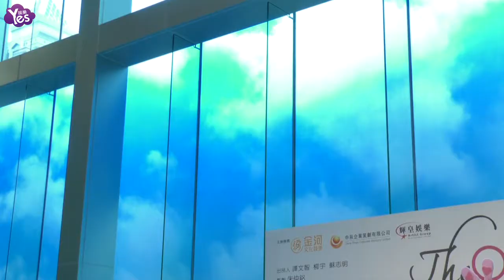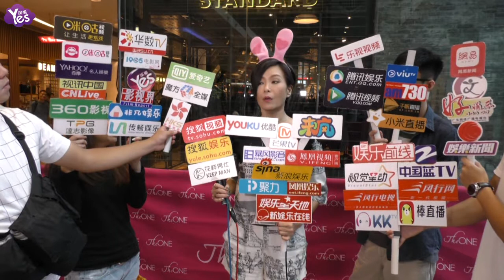【3年前】向海嵐宣傳《嬉春酒店》跳神曲 伍詠薇大曝偷情戲份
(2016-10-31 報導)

10月30日，香港舞臺藝術家詹瑞文領銜女演員向海嵐及伍詠薇在尖沙咀彌頓道出席舞臺劇《嬉春酒店2016》的宣傳活動。三人在臺上相互打趣，笑聲不斷，場面熱鬧搞笑。活動期間，一眾演員還在臺上跟著詹Sir一同跳起近期很火的洗腦神曲PPAP